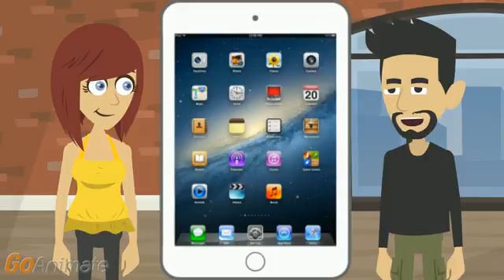How to Fix iPad Boot Loop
I need your advice regarding how to fix iPad boot loop.

That's rather ironic given how often Apple's tech support says to reboot things to fix it.

After a reboot, it is supposed to work, not reboot again. Which is how I know something is wrong.

I've heard it called the Apple Icon Loop of Doom, often due to a low battery.

What's the solution in that case?

Charge it so that it has enough power to actually go into recovery mode.

Plugging it in doesn't always fix that.

Try plugging it into a wall charger instead of trying to charge it through the Mac, since the Mac may not provide enough power to charge it faster than the confused iOS burns.

Don't even ask me if it isn't charging because I didn't plug it in to the computer right to charge it.

If you don't plug in the Macbook, it won't be able to make much progress on charging the iPad, and it won't charge it at all if its battery is low or it is off.

So make sure whatever I charge it into has power, check. What else should I check?

When the device is plugged in to charge to something that will actually charge it, hold down home and sleep wake until the icon goes away.

I can see why you want to go straight to the menu options instead of wasting time and power letting it try to boot up.

If the boot loop starts again, repeat this process as it is charging. Maybe at five percent or ten percent it has enough battery life to let you select to power down.

How do I know when that threshold is available?

Because the lock and home screen will last more than a few seconds, so you can select to power down the iPad properly and thus fully recharge.

Or it doesn't.

If it recharges at least ten percent or so but no higher, there is the possibility you've let the battery discharge so often that its definition of full is part way full.

That means I need a new battery. And that I need to make sure it never drains completely again.

If you can get at least partial power to it while it is charging, this becomes a great time to run a backup to iTunes and iCloud.

Sure, and then take the iPad in for a new battery if not a new charging port.

You can check the iPad port for bent pins or a damaged connector, but that's not something you want to try to check yourself.

And unlike my iPhone, the iPad isn't bouncing around in my pocket, collecting lint.

The hard part is when the device is stuck in the reboot loop and you can't get more than the black screen of death.

The black screen of death is when it has so little power you don't even get the menu choices to reboot on demand or sleep.

If you can get it to at least the logo screen and reboot and get to the point you hit sleep and rest, you may be able to stop the reboot loop and let it charge enough to bring up the slider so you can select to power down and it fully charges.

What if it returns to the boot loop later?

Do the same process until you can do a restore and take it to the Apple store without such clear evidence of the fact you jail broke the iPad.